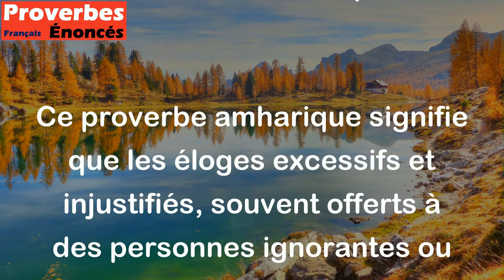Louange de sot, nuage de mai. - Proverbe Amharique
Ce proverbe amharique signifie que les éloges excessifs et injustifiés, souvent offerts à des personnes ignorantes ou peu qualifiées, peuvent être aussi éphémères et insubstantiels qu'un nuage de pluie de mai. Cela souligne l'importance de la prudence dans la reconnaissance et la louange de la sagesse et de la qualité réelle des individus.